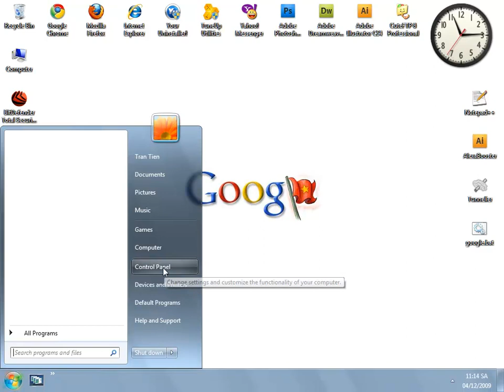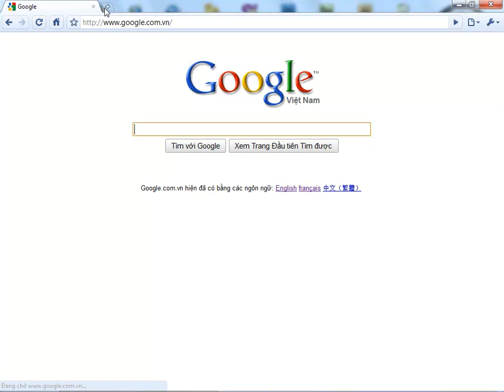How to set up Google DNS